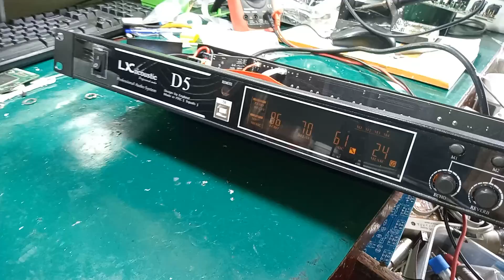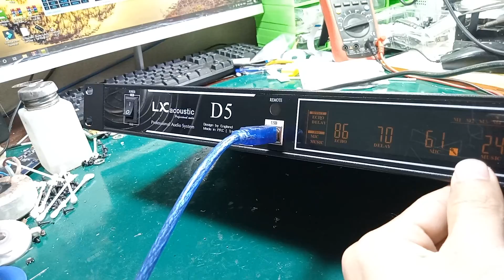sửa vang LX acoustic D5 lỗi 09 . LH kỹ thuật: 0868599624